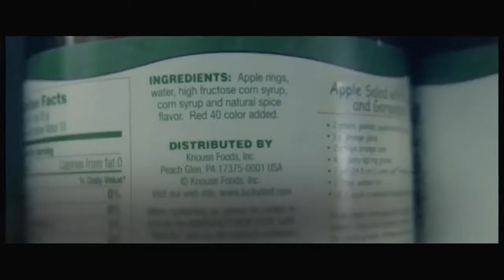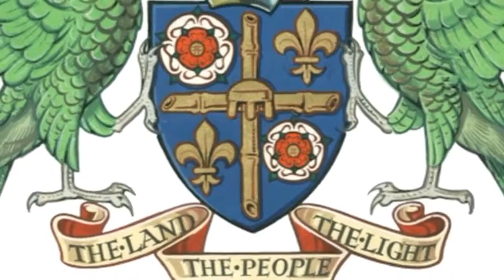Sustainable Economic Development Discussion